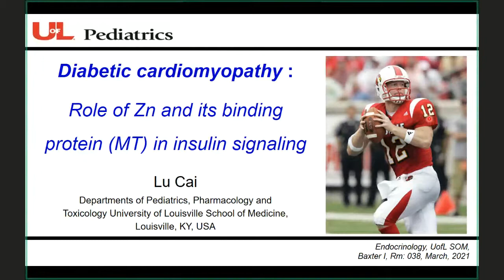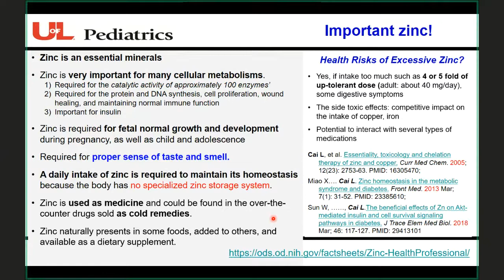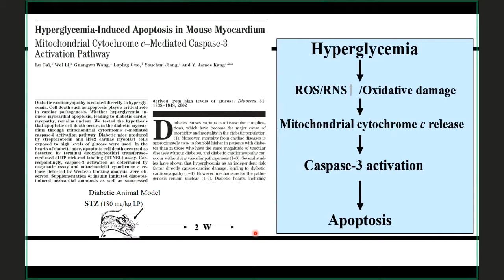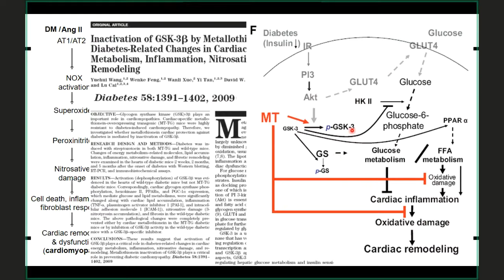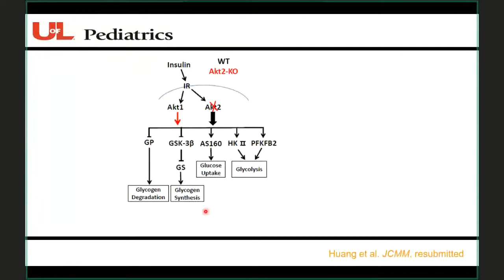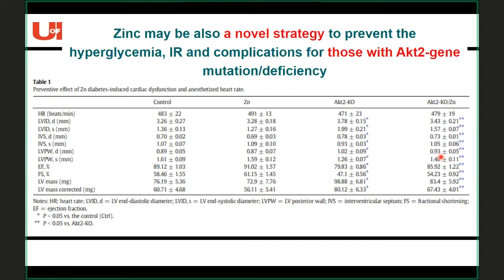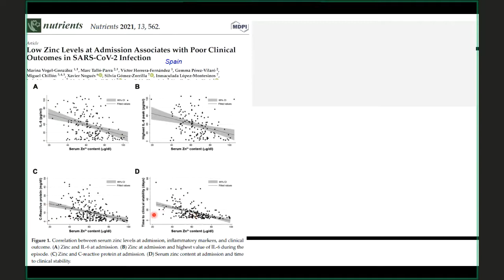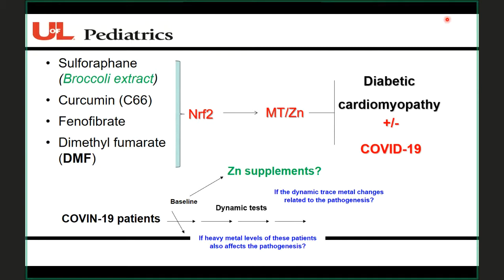UofL Endocrinology Grand Rounds: Dr. Lu Cai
Lu Cai, M.D., Ph.D. Professor of Pediatrics, Radiation Oncology, and Pharmacology & Toxicology, and Director, Pediatric Research Institute, Department of Pediatrics at the University of Louisville School of Medicine, presented "Diabetic Cardiomyopathy: Role of Zinc and its Binding Protein (MT) in Insulin Signaling" at Endocrinology Grand Rounds on March 10, 2021.